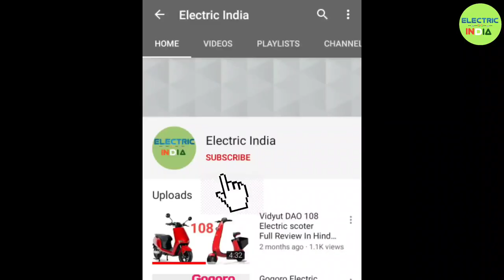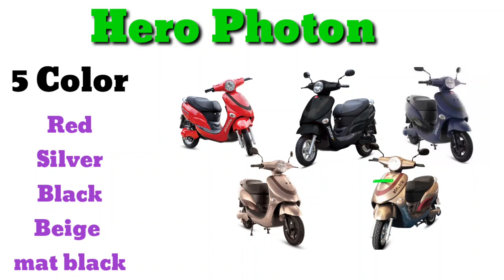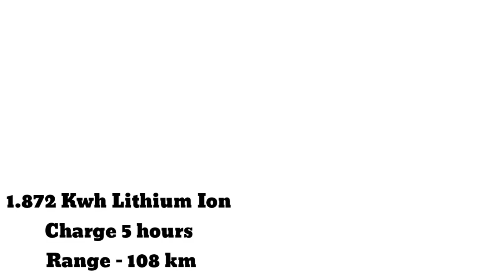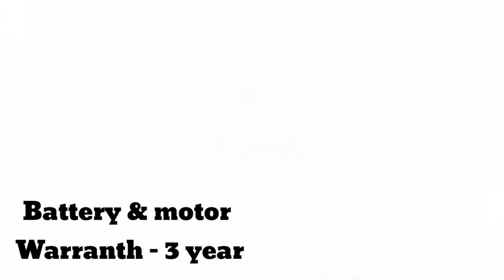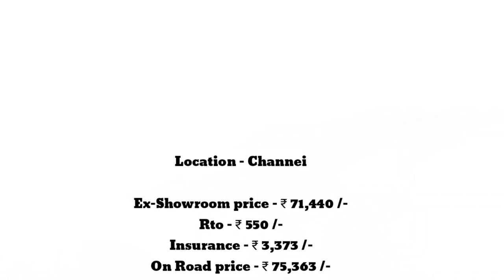🔴110 km Range Electric scooter Hero Photon Full review & Update price details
🛵🏍️🚕  Electric India   🚕🏍️🛵

                   Voice Made   Pratap Sahoo
                    Edit made     Pratap sahoo
           Owner of This Chanel Pratap sahoo

● 19 July 2021 ElectricIndia 31no video

● Hero photo electric scooter details

● इस video जो photo Video का इस्तेमाल हुआ है सब Internet के मदद से मिला है अगर आपको लगता है की आपके image या video का हमने इस्तेमाल किआ है तो हमे संपर्क करे

 ● हमारे chanel आपको नई नई electric vehicles की News देता है तो हमारे chanel को Subscribe करके Bell icon को दबा दे ताकि आपको update Electric Scooter ,Electric Bike, Electric car की जानकारी पहले मिल सके